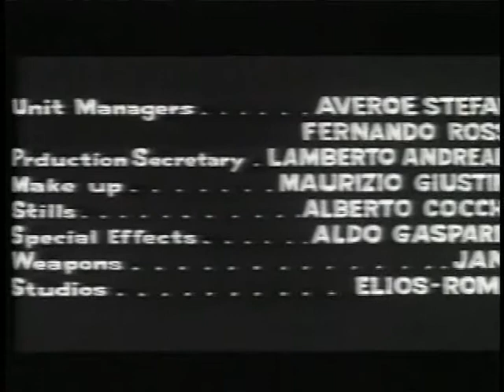Desert Commandos 1967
At a key point in World War II, five German commandos are assigned to a top secret mission and parachuted into the Sahara Desert.